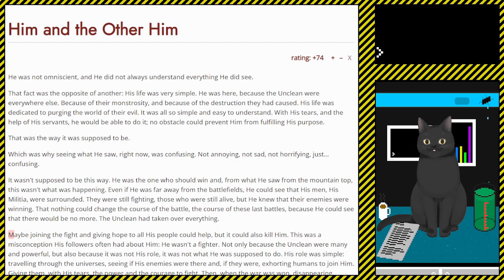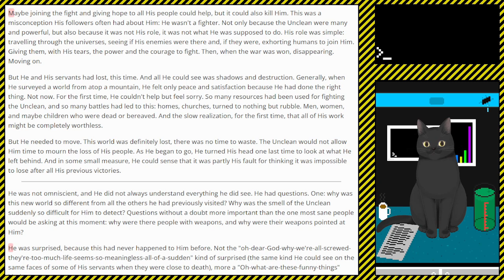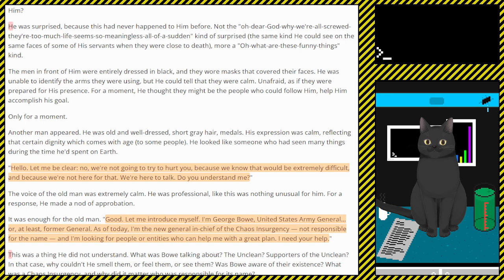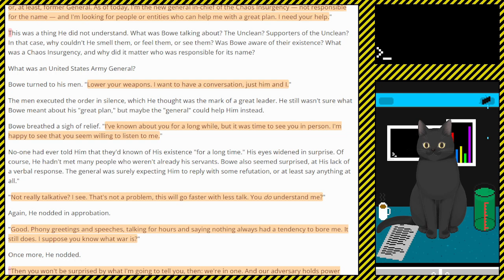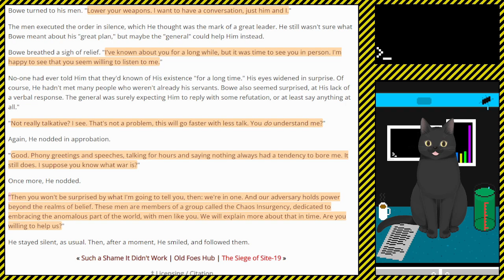A Cat Reads || SCP Resurrection EP 25 || Him and the Other Him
A Reading of the Resurrection Cannon, A reconstruction and "resurrection" of the original "central storyline" of the SCP Foundation.

Him and the Other Him
The entity behind SCP-093 has come to our world

The Vtuber Scrambleking (who if this is un-updated is just using a free avatar from Vtube Studio) reads something for everyone's enjoyment. I try to keep a chill environment for people to listen to my readings in the background/while going to sleep. Apparently YouTube thinks this is ASMR, so I guess its also that?

00:00 Intro